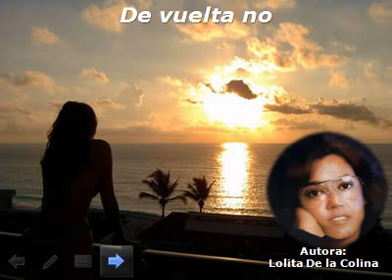De vuelta no - Demo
Composición de Lolita De la Colina, cantautora mexicana.